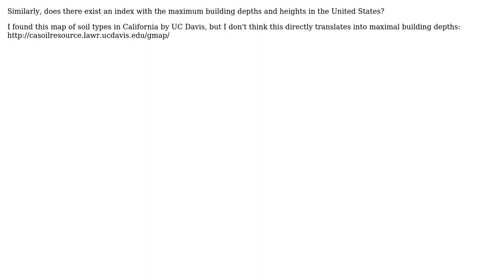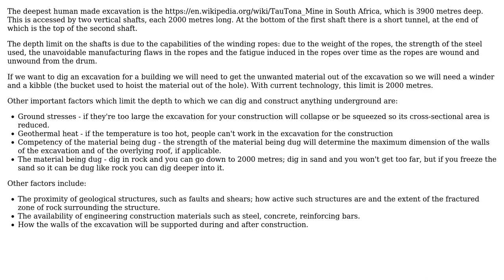What practical geographical and engineering constraints limit the depth to which you can build...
Engineering: What practical geographical and engineering constraints limit the depth to which you can build underground?

With thanks & praise to God, and with thanks to the many people who have made this project possible! You are responsible for your own actions.